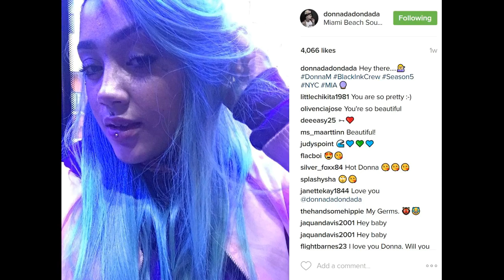Donna has blue hair! BlackInkCrew Season 5 star has a beautiful hair color! MIXEDGIRLMAGIC!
Donna has blue hair! Black Ink Crew Season 5 star has a beautiful hair color! - MIXED GIRL MAGIC!